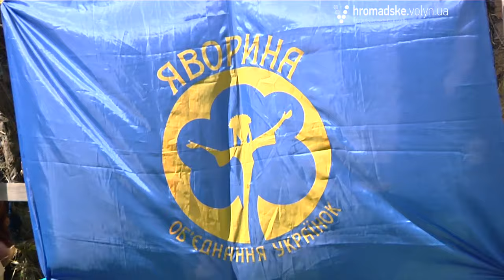У Луцьку відбувся чемпіонат з плетіння маскувальних сіток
Вперше у Луцьку відбувся відкритий чемпіонат з плетіння маскувальних сіток «Патріотів юних рученята захистити хочуть тата». Участь в акції взяли учні 10 шкіл обласного центру і одна збірна рожищенська команда.
Ідейні натхненники та організатори чемпіонату - Громадський рух «Мистецький форпост» та обласна організація «Об'єднання українок «Яворина». Сітку придбали волинські бізнесмени.
«Кожна сплетена сітка – врятоване життя солдата. Ми розуміємо, що Збройні сили України потребують як моральної так, і матеріальної підтримки, і сьогоднішній захід засвідчив щире бажання молоді долучатися до патріотичного волонтерства» - зазначив у своєму виступі Віталій Шевченко, керівник ГР «Мистецький форпост».